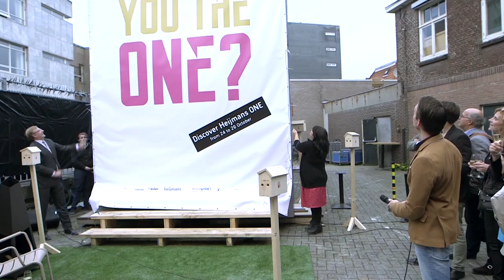Heijmans ONE revealed at the Dutch Design Week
The movable home for single home households is revealed at the Dutch Design Week in Eindhoven.